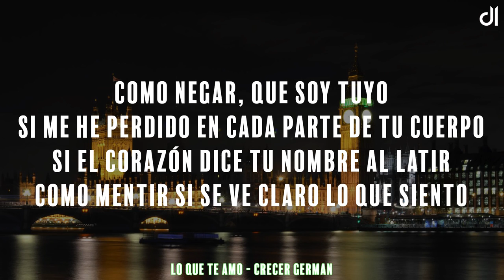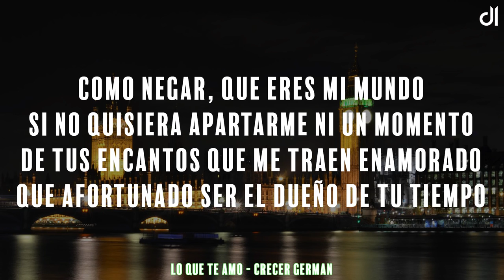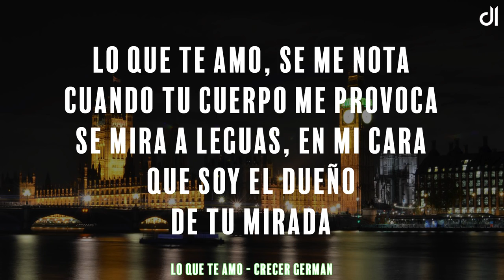Crecer Germán - Lo Que Te Amo [Letra]